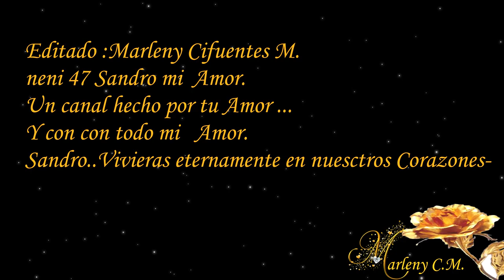BODA GITANA .BAILE.FINAL DE EMBRUJO DE AMOR.SANDRO DE AMÉRICA .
BODA GITANA..
 Parte final de la película Embrujo de  Amor.Una leyenda de amor en la que el príncipe de una tribu de gitanos se enamora de la hija de un noble y muere de amor.. No soy la propietaria de los derechos de autor , se comparte un legado músical , de un Maestro de Maestros. SANDRO DE AMÉRICA
Fecha de estreno inicial: 1970

neni 47 Sandro Mi Amor.
Gracias.